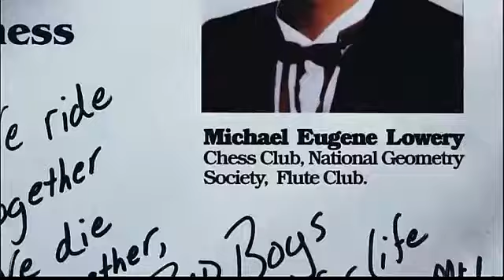#1 Bed Boys 2